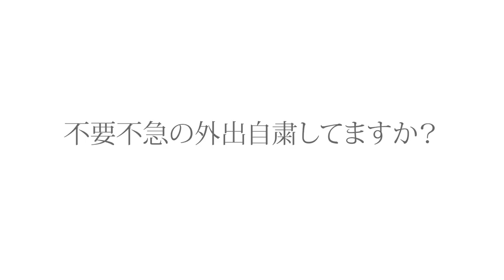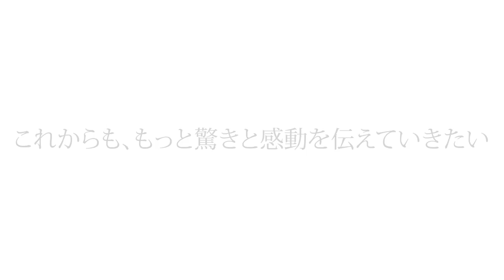【Stay home series①】今伝えたい思いと『カタチ』活動自粛中でウズウズしてます！過去のフラッシュモブのハイライト動画を見て我慢します。 Wedding Ver.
【 Emotion Rise： 】Please take a look at this "URL" 】
ステイホーム シリーズ第一弾！当社の動画をみて楽しんでいただければと、まずは過去動画のハイライトです！ presented by Emotion Rise !

サプライズといえばフラッシュモブ！
フラッシュモブも現在はしっかり自粛をしています。我慢は大事ですが、自粛中の私たちの思いと希望をこのカタチにのせて伝えます。
今は無理だけど、結婚式・プロポーズ・エンターテイメントは無くなりません。なくなってはいけません。新しいカタチになるかもですが、サプライズはきっとまってます！
その日を願い想いをつなげましょう。
それまでは過去のフラッシュモブを見て、がまんしてください(*^▽^*)

そしてエモーションライズでは、この コロナ危機 の不安や恐怖心を少しでも緩和できればと、新しく「OneHeart project」をスタートいたしました。
もしよろしければそちらのチャンネルもご登録ください。

その他のご退屈しのぎには下記のチャンネルもご利用ください。

★フラッシュモブでEmotioriseが選ばれる理由！